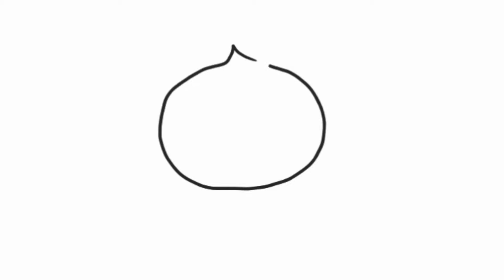สอนวาดเสือน่ารัก how to draw tiger l Kids love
สอนวาดเสือน่ารัก how to draw tiger